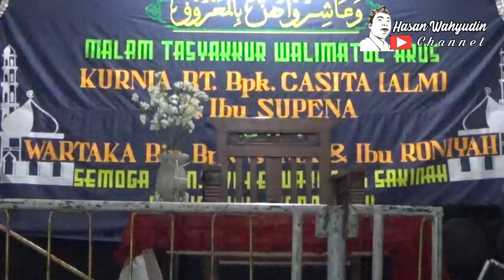TAMBAH SEBEL ( Walimatul'ursy Di Desa Puntang Losarang )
Membina kehidupan Rumah tangga yang sakienah bukan hal mudah sedikit demi sedikit kita ungkap agar bisa membina keluarga sebagaimana tuntunan agama, semoga bermanfaat